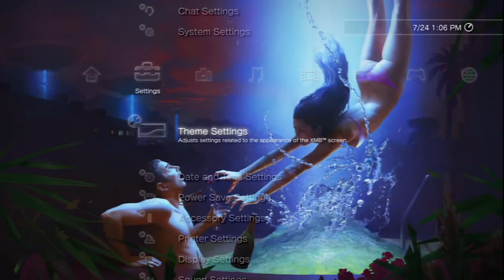Steven Stahlberg: Abduction Dynamic Theme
Bring stunning life-like imagery to your screen with this dynamic theme featuring original art by Steven Stahlberg. View more themes through our Youtube channel or on our website disruptivepublishers.com.